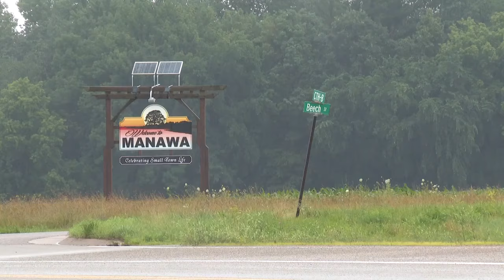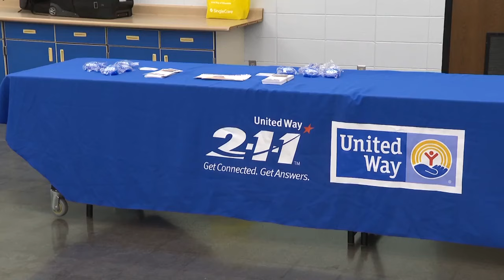Manawa plans to build back after pond drained following flood, dam breach